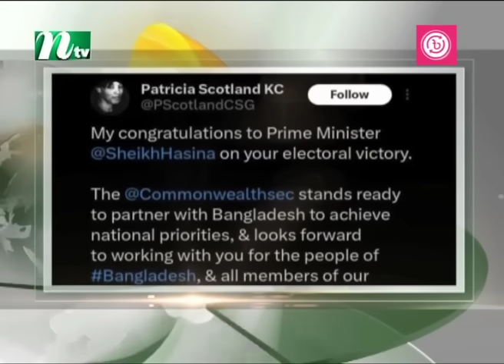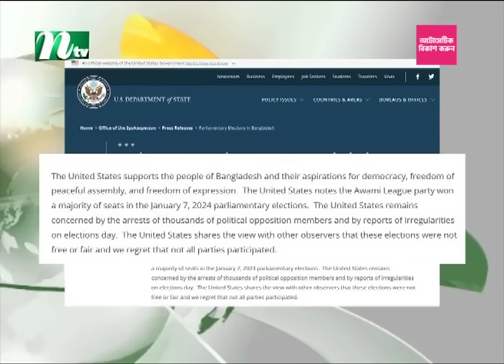🟢 মধ্যরাতের খবর | Moddho Rater Khobor | 10 January 2024 | NTV News | NTV Latest News Update